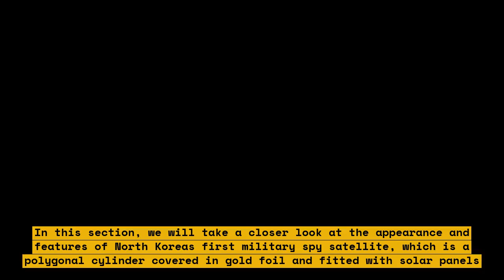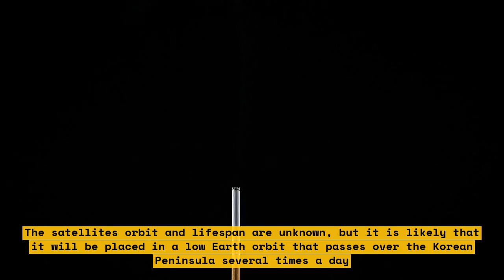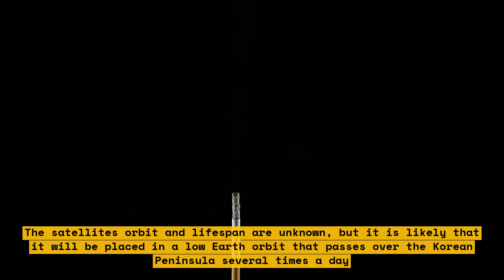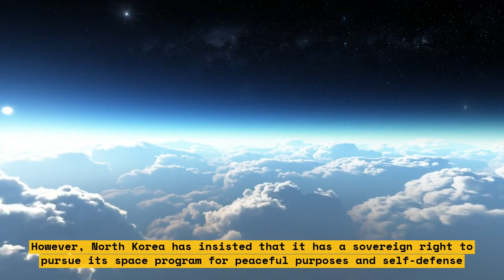A Closer Look at North Korea's Alleged Spy Satellite: What We Know and What We Don't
North Korea has been making headlines recently with its alleged spy satellite. In this video, we take a closer look at what we know and what we don't know about the satellite. We'll discuss the latest news and developments surrounding the satellite and what it could mean for North Korea's military capabilities.